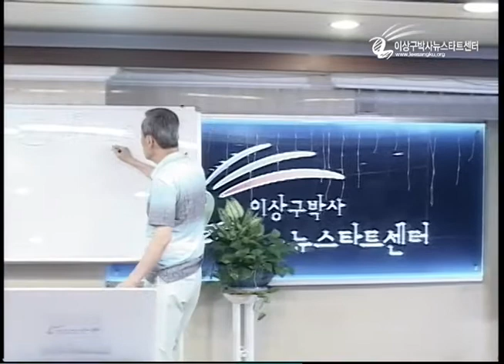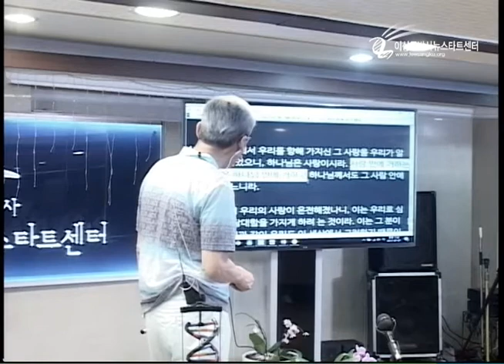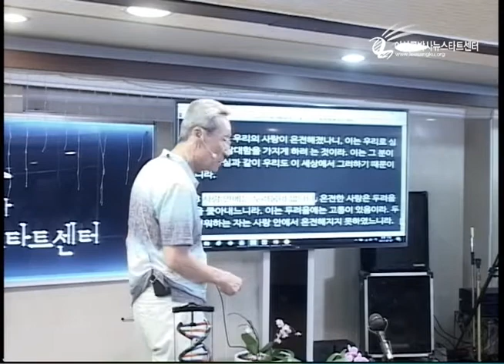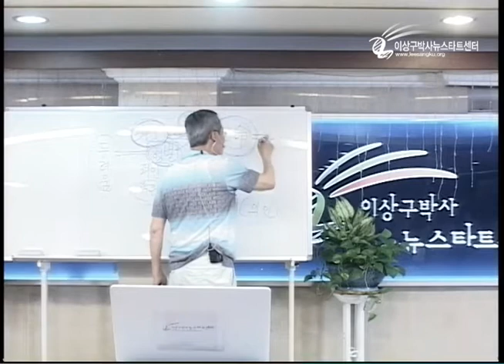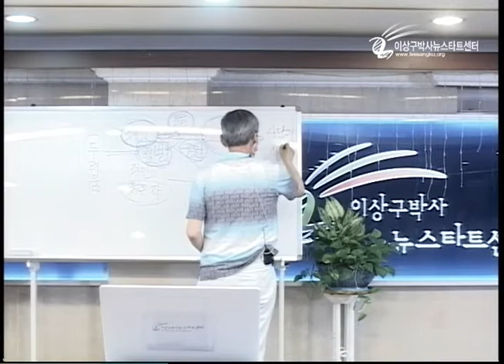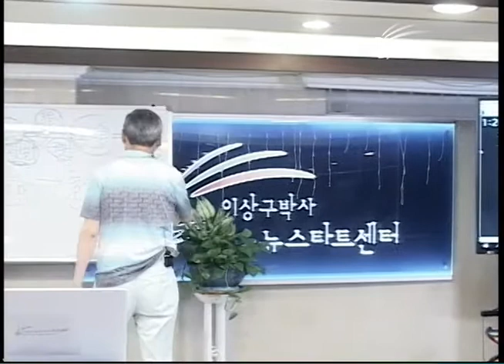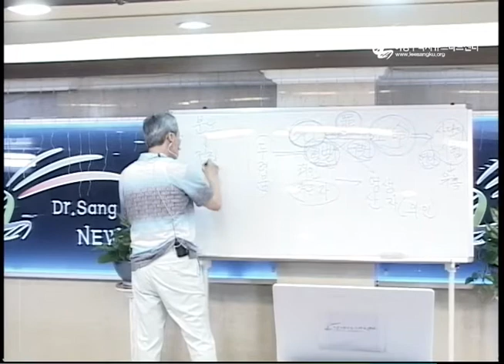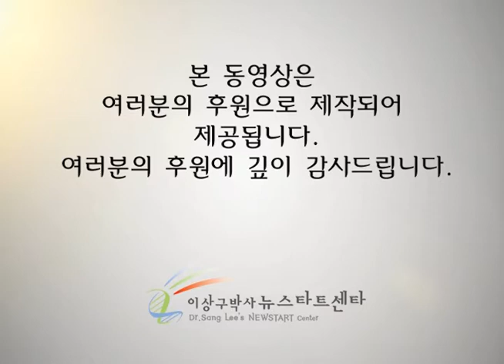H205-05 하나님의 징계란 무엇인가